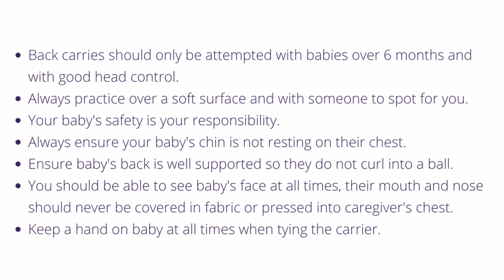DH CCCB | Double Hammock with a Candy Cane Chestbelt | Oscha Slings Baby Wrap Back Carry Tutorial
In this tutorial you can learn step by step, how to tie this fancy finish version of a Double Hammock  back carry which features a candy cane chest belt. It offers excellent support and gives a pretty candy cane element across the chest area as the tails are twisted together.

Ross is using an Oscha Constellation Portent Size 5, which is her Base Size. Use your Base Size.

Back carries are only recommended for children over 6 months with good head control, always practice over a soft surface and have someone spotting for you. If you are just learning back carries for the first time watch this video as it will show you how to get baby on your back, how to create a good 'seat' and to tighten strand by strand